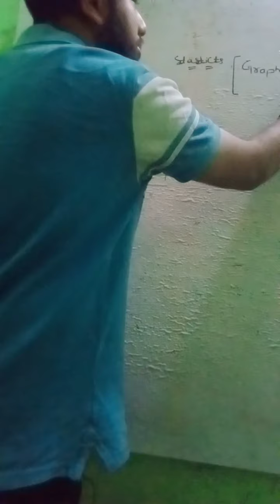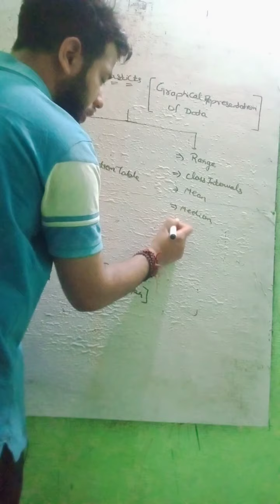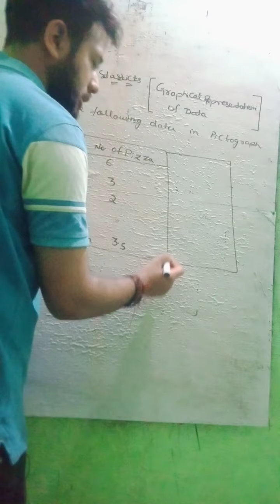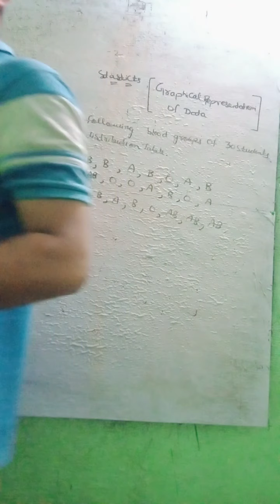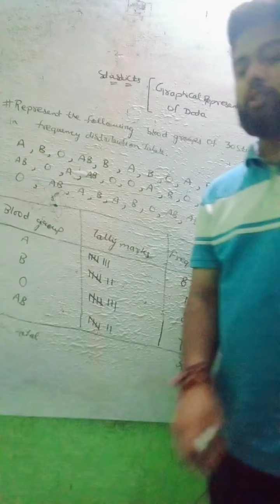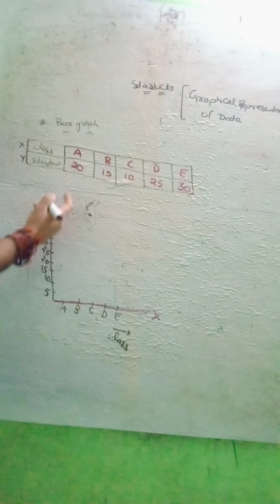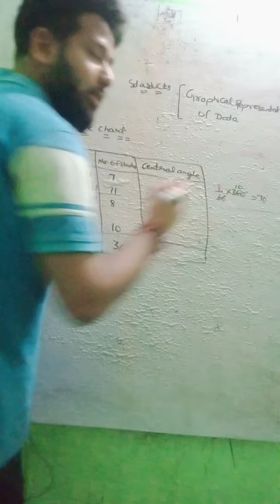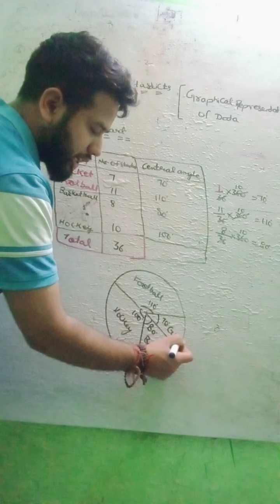DREAM BATCH 1.0 DAY -7 (STATISTICS)❤️ -{Graphical representation}✨